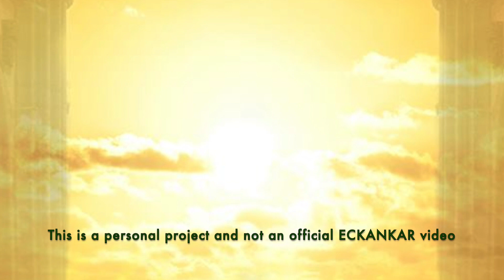The Master's Words Oct 16, 2023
ECKANKAR.ORG
"Sometimes the Holy Spirit may work in a gentle way. It may give you just a nudge, a feeling of how to act, what to do."
Love the Keystone of Life, p. 77 by Sri Harold Klemp